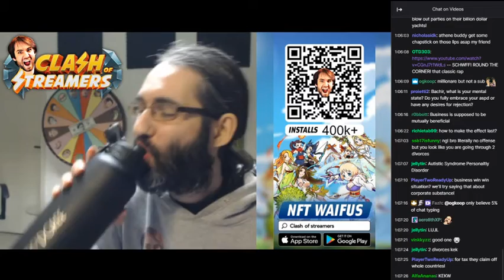you look like your going thru 2 divorces